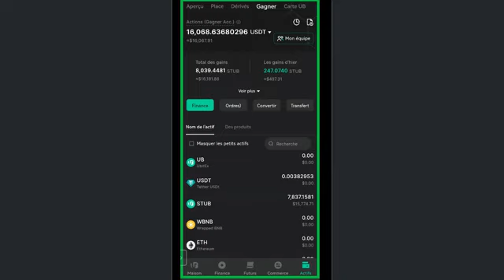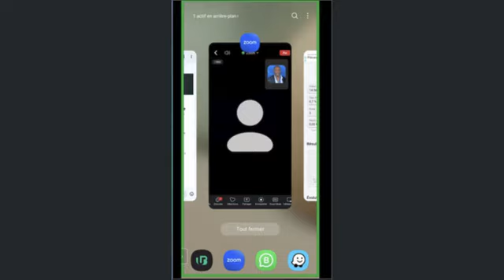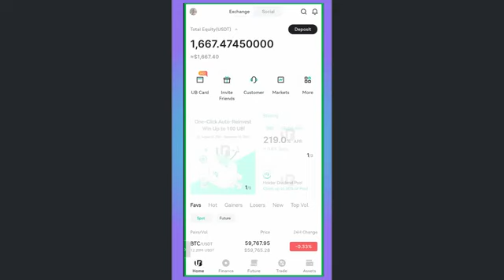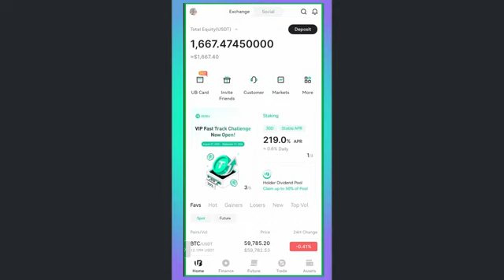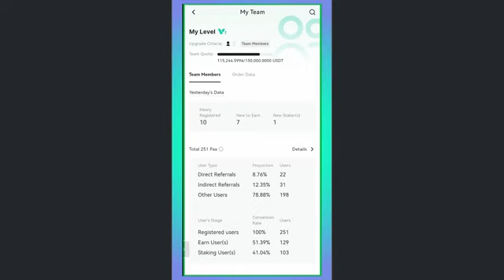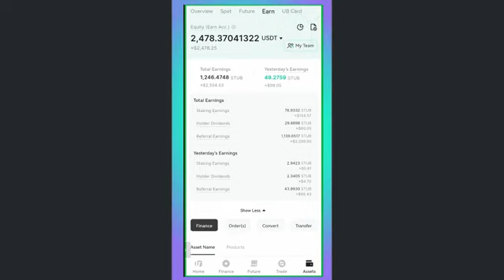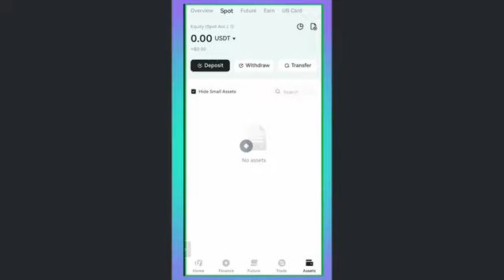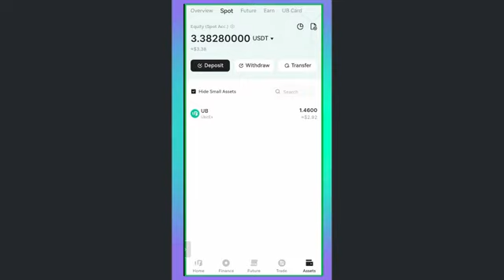UBITEX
♦️REPLAY ZOOM ♦️ 15 SEPTEMBRE : 2ème PARTIE (TÉMOIGNAGE VIP)